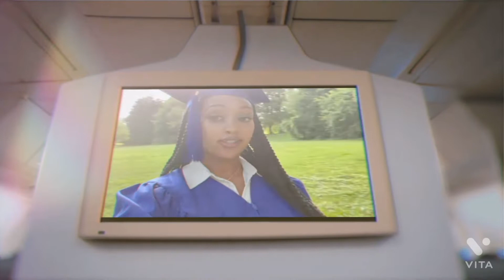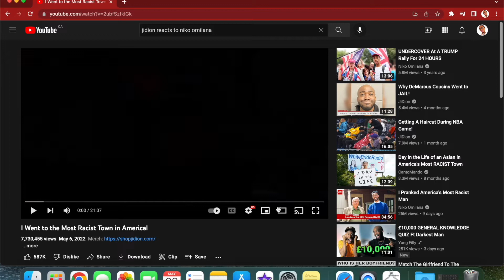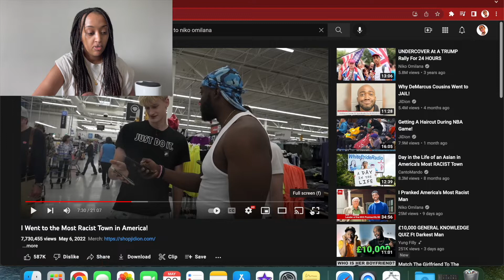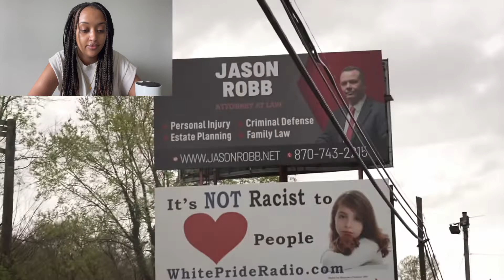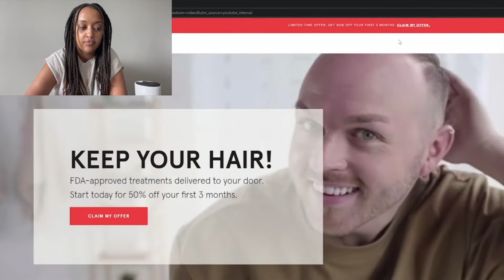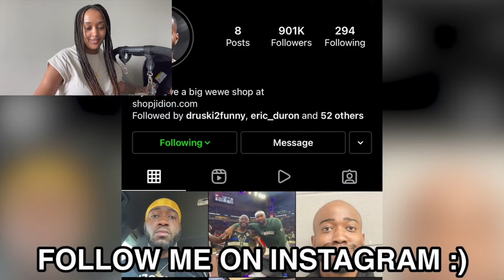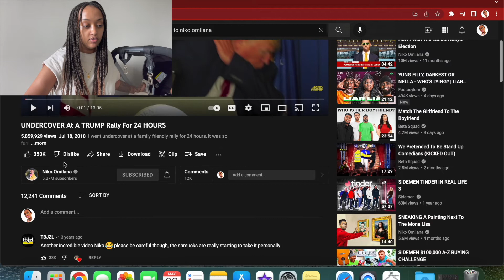HT REACTS To I Went to the Most Racist Town in America! - JiDion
Today I did a reaction video on JiDion's video!

I Went to the Most Racist Town in America! - Original Video